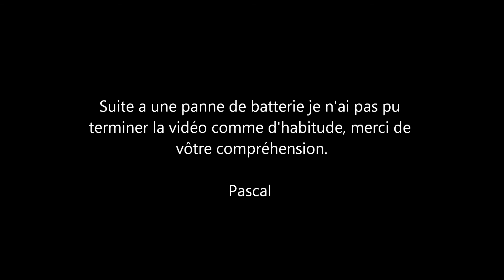Enfin je plante mes tomates KOKOPELI